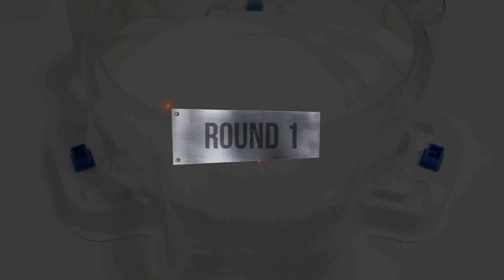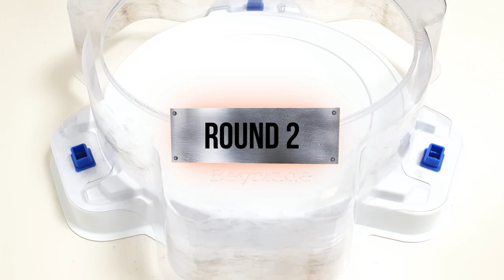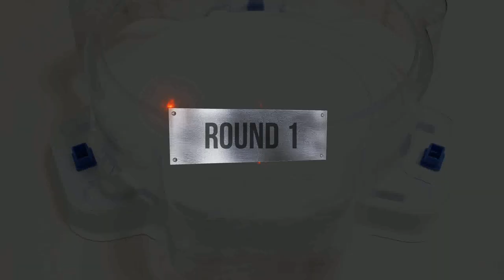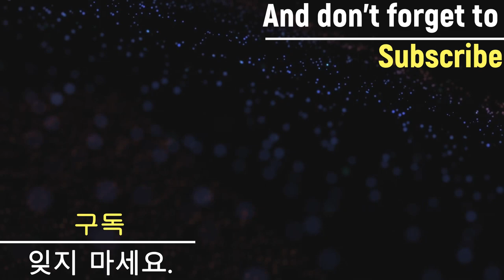Beyblade Burst DB【Guilty Longinus VS ALL Season 6 DB】 Marathon Battle ベイブレードバーストDB 베이블레이드 버스트 DB